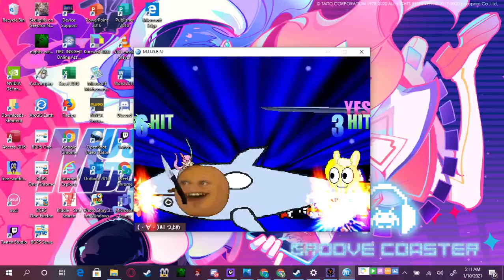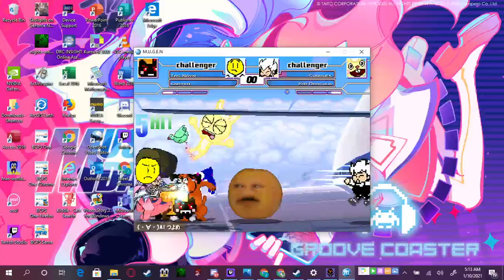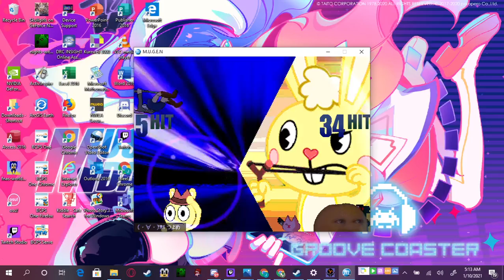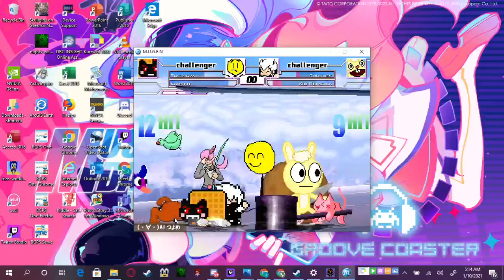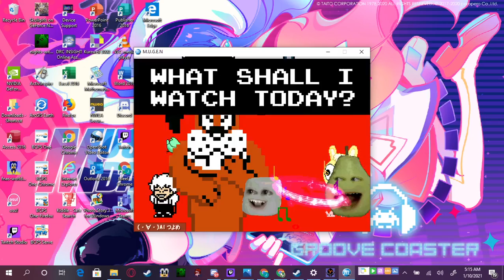Mugen Battle Of the Favorite Or fav For Short Characters 2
Meh i know you all want mw to make another friday Night Funkin Video I am working on it soon untill monday